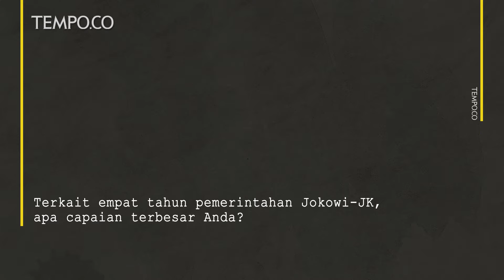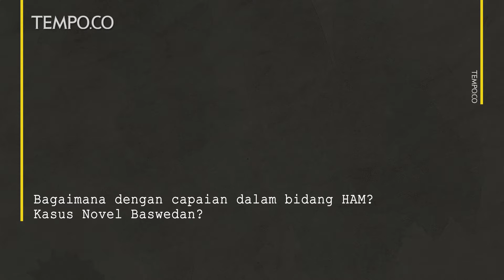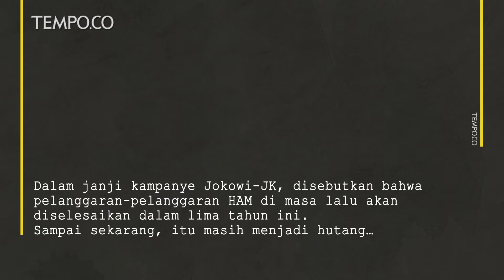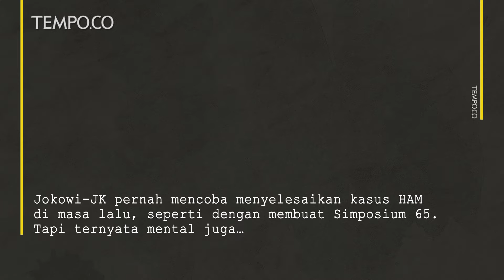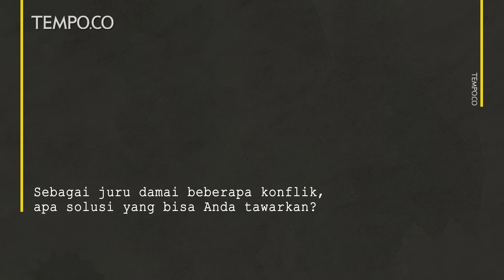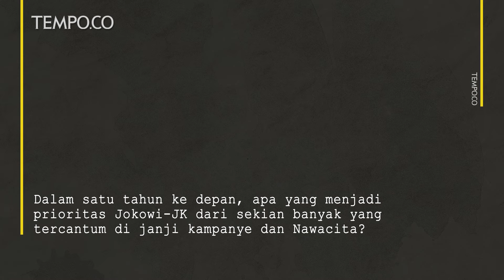4 Tahun Jokowi - JK: Mengukur Janji Nawacita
VIDEO.TEMPO.CO - Masa jabatannya tersisa satu tahun lagi, Jokowi-JK berutang sejumlah janji kampanye. Salah satunya penuntasan kasus pelanggaran hak asasi manusia masa lalu.
Kalla mengakui bahwa ia dan Jokowi belum bisa menyelesaikannya. “Namun pemerintah sudah berusaha yang terbaik,” katanya dalam wawancara khusus dengan Tempo di Kantor Wakil Presiden, Senin 7 Oktober 2018.

Tim Produksi: Nana Riskhi (Produser), Ridian Eka (Videografer dan Video Editor)